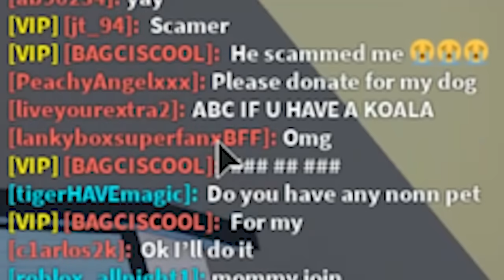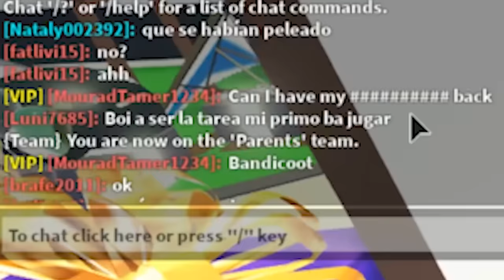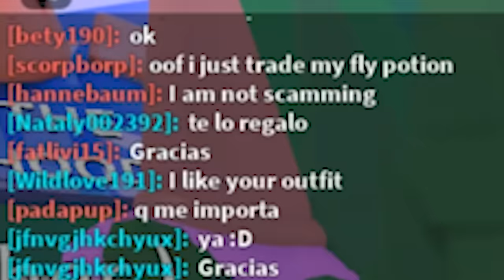Poor Girl Wants Dream Pet + Scammer Hunting Adopt Me Roblox Game Video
Today in Roblox Adopt Me I am hunting for scammers. Someone is trying to trust trade people in the game. Can I find out what is going on? Then I find a girl who looks like she needs a friend, and her dream pet, a unicorn. Enjoy and have a great day. Hugs!